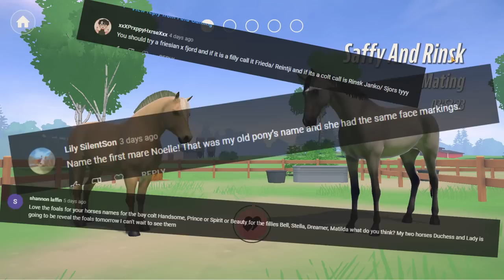BREEDING CROSSBREEDS + NEW FOALS 💚 Equestrian The Game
ETG. A new batch of foals have arrived! Viewer's name suggestions for the horses! Then we breed again...Crossbreeding and purebreds too. Who stays and who goes?!